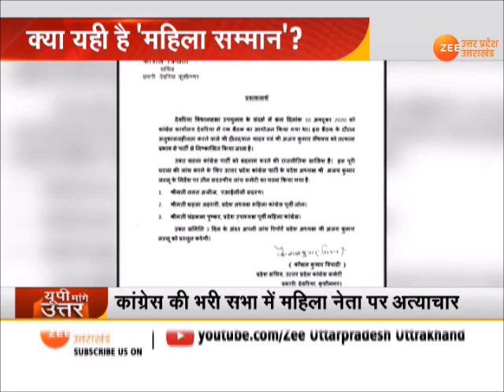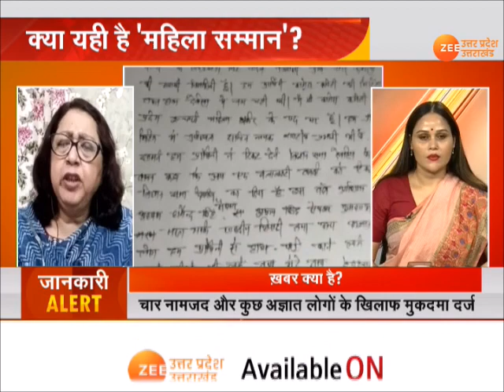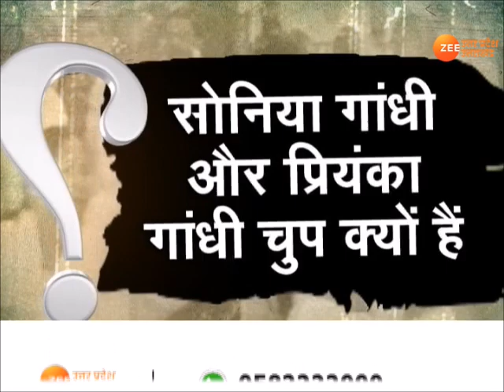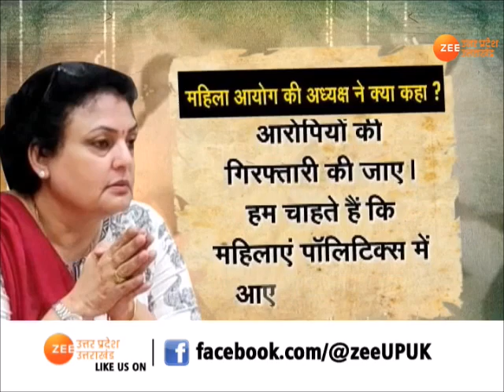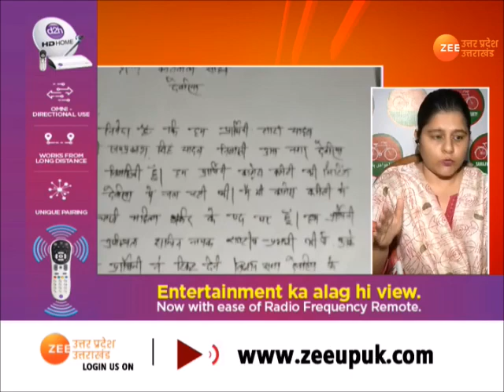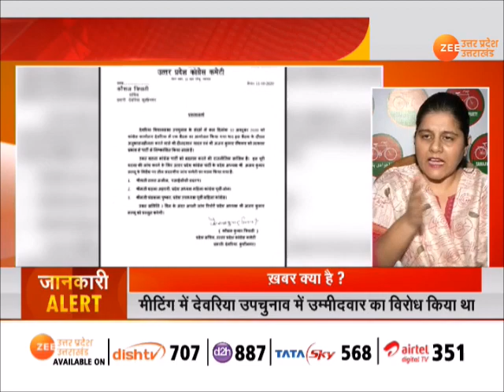यूपी मांगे उत्तर : क्या यही है 'महिला सम्मान' ?